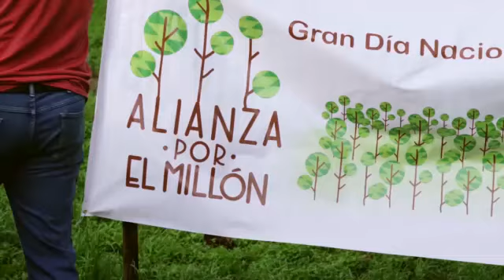Siembra de árboles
Toma un minuto para observar a tu alrededor, ¿hay árboles?

Ellos son los encargados de producir el oxígeno que respiramos, purificar el aire, mantener los ríos limpios y ser refugio para la fauna.

¡Vamos a cuidarlos!

Actividad desarrollada por colaboradores de BAC Credomatic Panamá